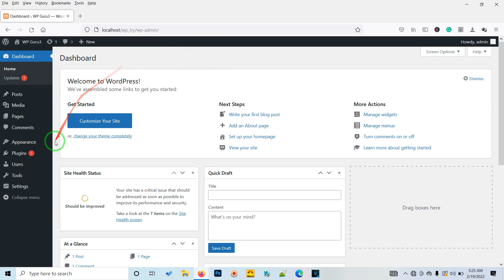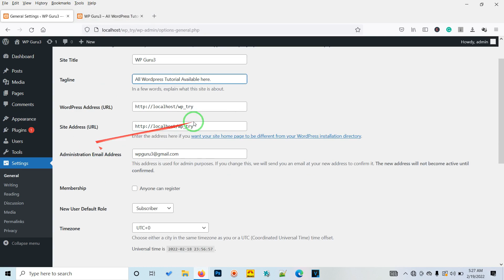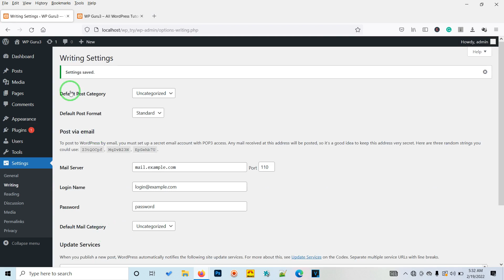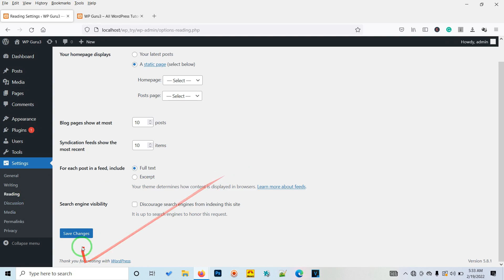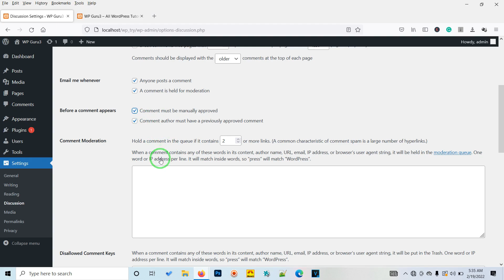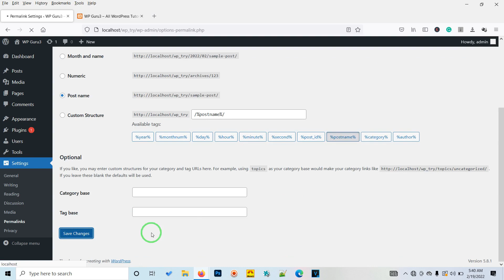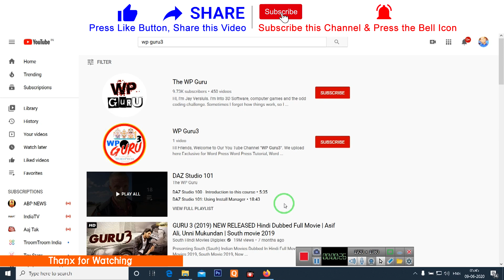WordPress Important Settings | What To Do After Install WordPress? | WordPress in Hindi | हिंदी में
स्वागत करते है  हमारा  यूट्यूब  चैनल WP Guru3  पे  |
आज हम  सीखेंगे वर्डप्रेस सेटिंग्स  की  बरिमे  |
वर्डप्रेस इंस्टालेशन करने के तुरंत बाद वर्डप्रेस सेटिंग चेंज करना चाहिए।
इस्मैन से कुछ वर्डप्रेस सेटिंग्स कंटेंट पोस्ट करने के बाद वर्डप्रेस सेटिंग चेंज करने से आपका वेबसाइट को नुकसान होगा, इसलिय वर्डप्रेस इंस्टाल करने के बाद वर्डप्रेस सेटिंग चेंज करना जरुरी है।
वर्डप्रेस इंस्टालेशन के बाद वर्डप्रेस की डिफॉल्ट सेटिंग से चेंज करना होगा अपनी आवश्यकता के अनुसार।आप  इस  वीडियो  को बिना  स्किप  करते  हुए  स्टार्ट टू  एंड  तक  देखि ए  |  ताकि  आपको  अछि  तरह से समझ  आए  | तो  अभी  स्टार्ट  करते  है  |

Today we will learn about WordPress settings.
WordPress settings should be changed immediately after installing WordPress.
Changing WordPress settings after posting some WordPress settings content from Isman will damage your website, so changing WordPress settings after installing WordPress is a must.
wordpress installation ke baad wordpress ki Default Setting se change karna hoga as per your require.You can watch this video from start to end without skipping. so that you can understand better. So lets start now.

=== चरणों का पालन करें  (Follow to Steps) ===
1) Open Your Browser & type your Localhost / Online Wordpress Website  Backend Panel URL
2) type Login User name & Password,  open WordPress dashboard.
 3) Left Side Menu (Settings) Click Show Four(4) Option, like

"General":-
You have to change from default setting as per your requirement & click
SAVE Changes

"Writing":-
Update Services- replace Ping Sites List (All Website URL copy & Paste ) & click SAVE Changes

"Reading" -

"Discussion":-
Default post settings-
check to Uncheck this two options
☐ Attempt to notify any blogs linked to from the post
☐ Allow link notifications from other blogs (pingbacks and trackbacks) on new posts

Before a comment appears
Uncheck to check  this option
☑ Comment must be manually approved

"Media" -
Image sizes

Thumbnail size-  150 to replace 0
Width 0
Height 0

check to Uncheck this option
☐ Crop thumbnail to exact dimensions (normally thumbnails are proportional)

Medium size- 3000 to replace 0
Width 0
Height 0

Large size- 1024 to replace 0
Width 0
Height 0

"Permalinks" -  click post name

☑ Post name

WP Guru3
wpguru3

WPGuru3,
wpguru3,
WordPress,
wordpress,
settings,
WordPressTutorial,
wordpresstutorial,
wordpresssettings,
WordPress Blog Post Settings,
WordPress Page Settings,
WordPress General Settings,
WordPress Theme Settings,
WordPress Plugin Settings,
WordPress Basic Settings,
WordPress Media Settings,
WordPress Comments Settings,
WordPress Writing Settings,
WordPress Reading Settings,
WordPress Permalinks Settings,

| Thanx for Watching (देखने के लिए धन्यवाद ) |